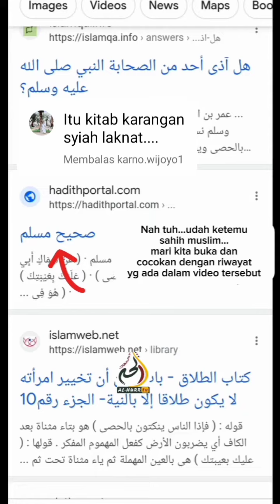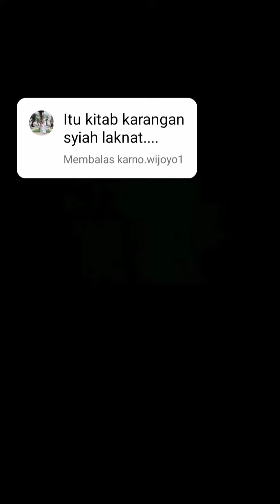Syiah Tukang Ngarang Hadits